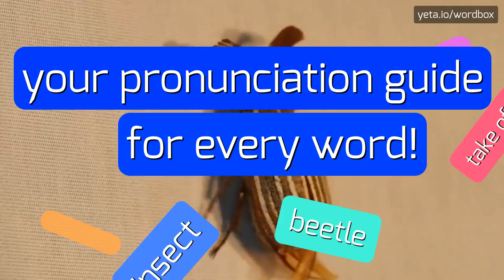HOW PRONOUNCE SMART! (BEST QUALITY VOICES)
Do you want sound like a native speaker? In this video you will listen how pronounce the SMART! The pronunciations are performed with American and British accents! Share in comments your tips if it's pronounced differently in your area! Please help us make this channel better! Do you want see more content like this? Check out videos of pain, smart, intelligent, precocious, bright, advanced, botany, early, sensation, ache, hurting, feeling, hurt, ouch and thousands words on Wordbox channel! Thanks!